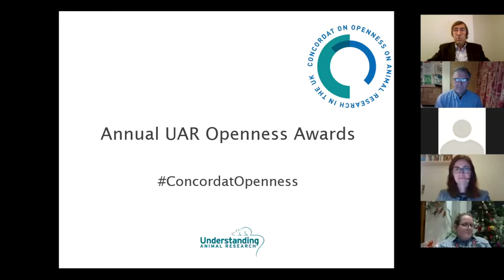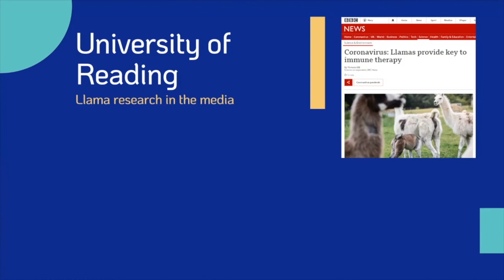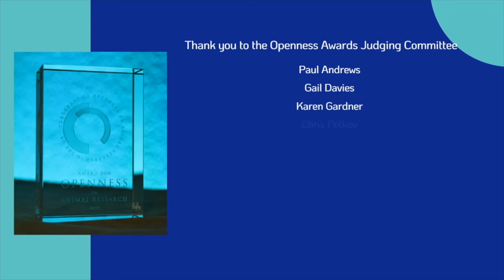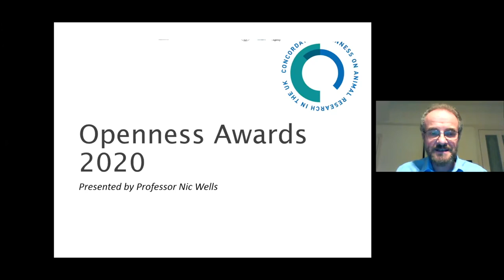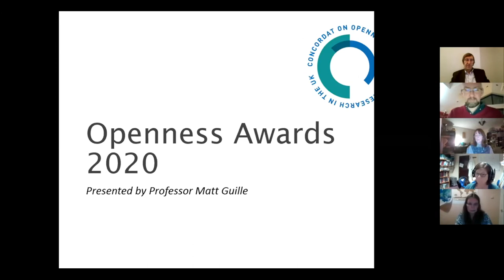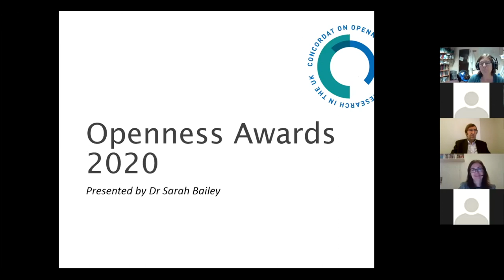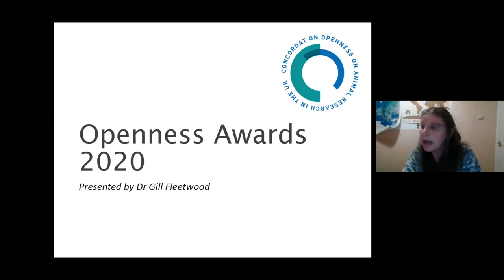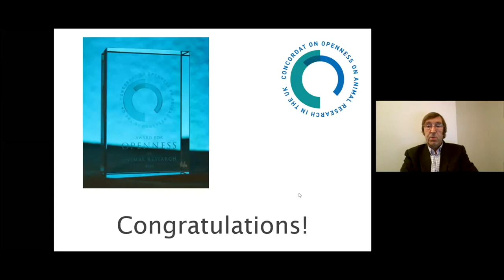UAR Openness Awards 2020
On Monday 7 December 2020 Understanding Animal Research hosted the 7th Annual Openness Awards. Due to the Covid-19 pandemic, the ceremony was carried out virtually and the 84th Stephen Paget Memorial Lecture was postponed until 2021.
Concordat on Openness Annual Report 2020
Professor Jeremy Pearson, Chair of UAR’s Council, welcomed the publication of the 6th Annual Concordat on Openness Report. This May we celebrated six years since the launch of the Concordat, and the publication of this year’s report shows that the majority of signatories continue to engage proactively with the media and general public. Engagement with schools and local communities remains high, and there continues to be opportunities for journalists, members of the public, and non-research staff to step inside animal facilities.
UAR can also organise speakers to come to schools to explain their scientific work - see the website for details.